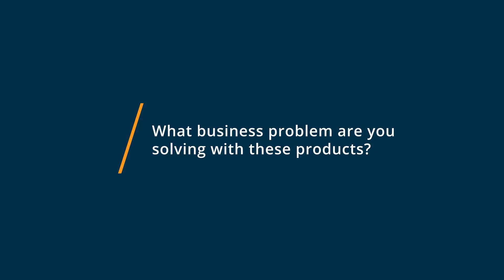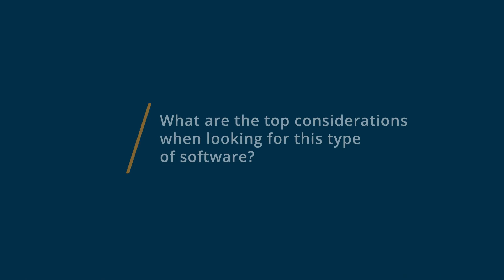Google Meet vs Zoom Meetings: Why I switched from Zoom Meetings to Google Meet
🥊  Considering Google Meet vs Zoom Meetings? See which is better. Google Meet vs Zoom Meetings Comparison: Features, Pricing and Integrations comparison.

💡📘 Interested in Google Meet? Browse Google Meet reviews, pricing and compare with popular alternatives

💡📘 Interested in Zoom Meetings? Browse Zoom Meetings reviews, pricing and compare with popular alternatives

Google Meet Review 2021.

Messaging, voice, and video calls for team communication.

Google Meet is a free communication solution that allows users to stay in touch with clients and teams globally. The application works in sync with the other Google applications and allows you to present, collaborate and live stream meetings to 100,000 viewers at one time. It also comes as a Chrome extension and can be used across all devices.

Zoom Meetings Review 2021.

Video conferencing & web conferencing for teams of all sizes.

Zoom Meetings are easy, reliable, and secure, providing HD video, audio, and content sharing across everything from your mobile and desktop devices to telephones and conference room systems. Special features include cloud and local recording with transcripts and multi-user annotation capabilities via screen share. Easy access with one click, chat across platforms and share files all with encrypted, compliant settings for extra security.

0:00 Intro
0:13 What business problems are you solving with Google Meet and Zoom Meetings?
1:22 What is Google Meet best for?
2:16 What is Zoom Meetings best for?
3:29 How easy is it to get started with Google Meet and Zoom Meetings?
4:53 What recommendations do you have for those considering Google Meet and Zoom Meetings?